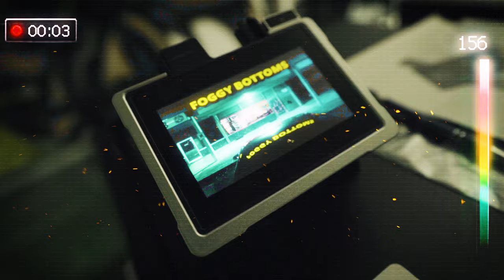JaydaGlizzy - FTO (Official Music Video)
"Watch the official Music Video for “FTO"  by Columbus Ohio Artists JaydaGlizzy Everything used in the video is props !